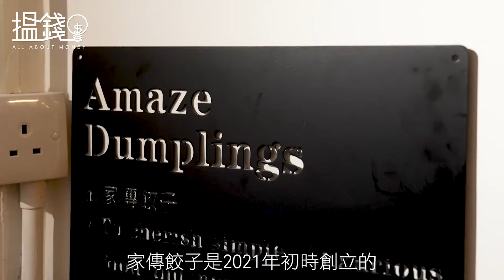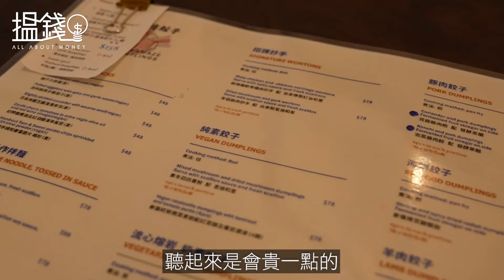搵錢呢啲嘢｜過百蚊一碟餃子堅離地？ 90後賣fusion餃子：我覺得物有所值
一碟餃子值多少錢？四十元？五十元？如果賣到六十元，相信不少人已經「呻貴」，如果賣過百元，你還會買嗎？90後本地女孩Hailey，父親和爺爺都是中菜廚師，作為庖丁第三代，疫情時決定創業，售賣自創的fusion手工餃子，打破中餐同西餐之間的限制，並添加創意，深受本地食客及海外遊客歡迎，日均至少賣出300隻。